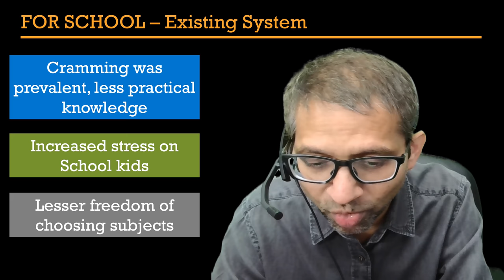New Education Policy 2020 | School Special - Must Watch for School Students and Parents | VMC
Yesterday, the Education Ministry unveiled India's groundbreaking new education policy after 34 years! New Education Policy 2020 – NEP 2020, was approved by the Union Cabinet on 29th July 2020. Envisioned with the goal of ushering in the new age in the education domain and to support India’s aspirations to become a global superpower; the new education policy brings in a plethora of changes starting at school level right up to higher education. The policy aims to bring about a pedagogical restructuring in the school education from the current 10+2 to 5+3+3+4 structure to having a single regulator for higher education.

In this video, Manmohan Bhaiya talks about the changes in-depth and how it will help students.